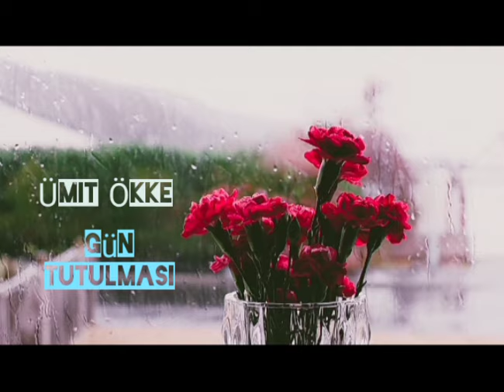Ümit Ökke - Gün tutulması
Gün Tutulması - ümit ökke

Elimi tutmuştun
Ne güzel konuşmuştun
O masum yüzüne
Çok güzel tutulmuştum
Geçen sene tam da bu gün

sahili bol bir şehirde
Martılara simit atmıştık

Etrafı boş bir mahalde
Oturup hayal kurmuştuk
Geçen sene tam tamda bu gün

Elimi tutmuştun
Ne güzel konuşmuştun
O masum yüzüne
Çok güzel tutulmuştum

Düzenleme : HiraiZerdüş
Mix-mastering :Burak Usluer
Keman : Bilal Delibaş
Kayıt: BAM sutudyo